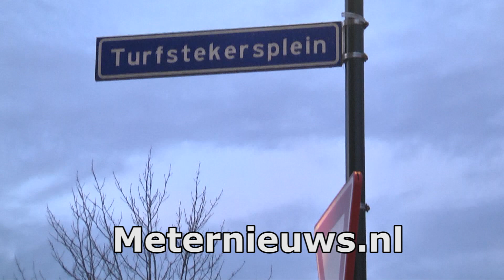Vrouw gewond na crash in auto in De Krim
DE KRIM -  Op het Turfstekersplein in De Krim is donderdagmiddag  een auto van de weg geraakt en op de kant terecht gekomen. Een inzittende werd door de brandweer via de achterzijde uit de auto gehaald en gewond per ambulance naar het ziekenhuis overgebracht. Over de oorzaak van het ongeval is niets bekend.